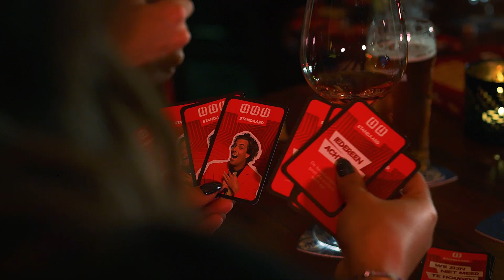Snollebollekes - Het Kaartspel